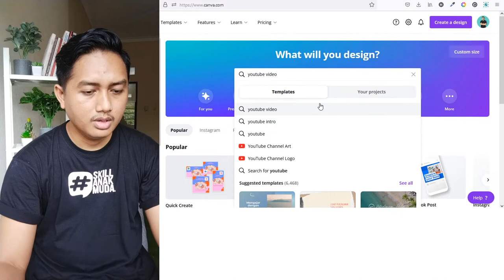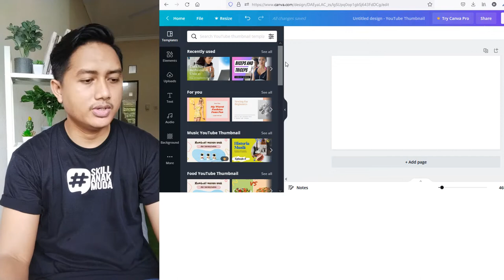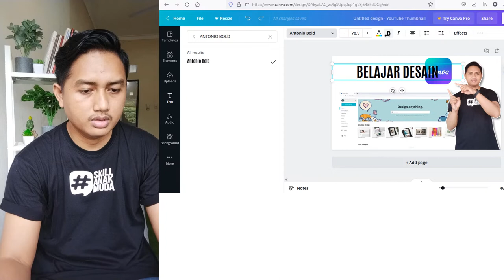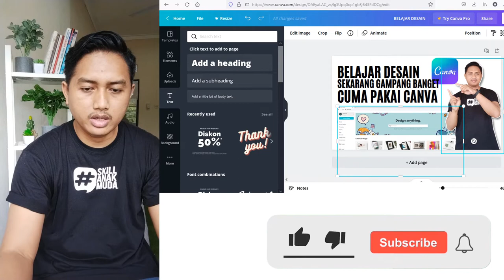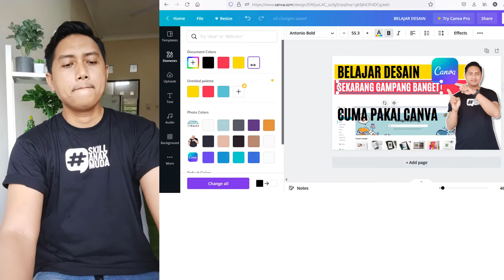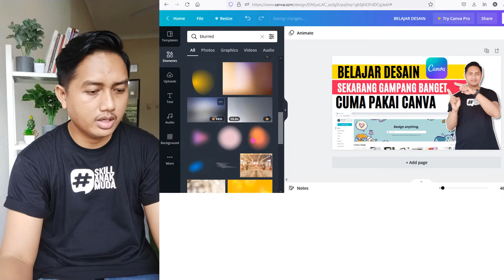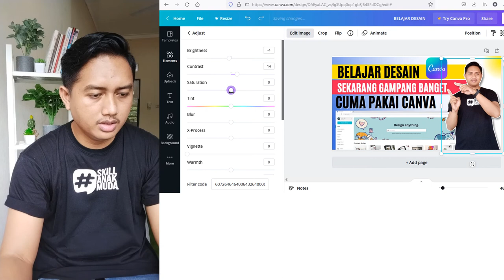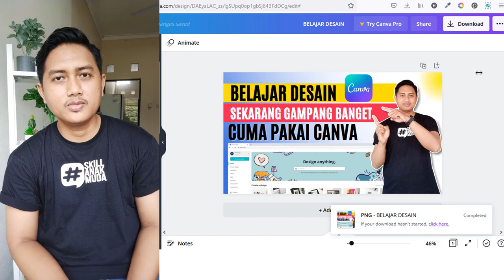Cara Membuat Thumbnail Youtube Menggunakan Canva - Kelas Canva Part 3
Ada pertanyaan? langsung  di kolom komentar. Cus Simak Tutorial  aplikasi canva di Kelas Canva ini ya!

Di vidio kali ini kita akan belajar membuat desain thumbnail youtube menggunakan Canva? seperti apa, yuk simak sampai selesai videonya.